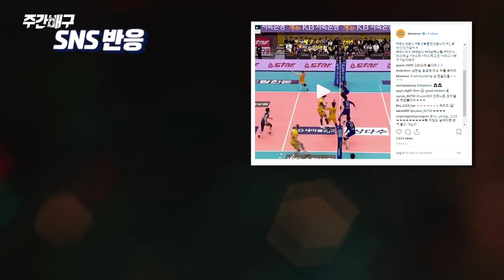[SBS SPORTS] 주간배구_씬스틸러